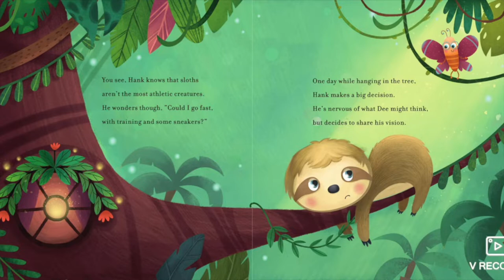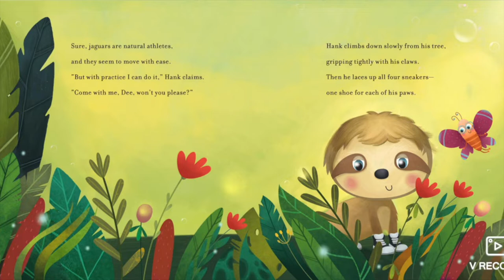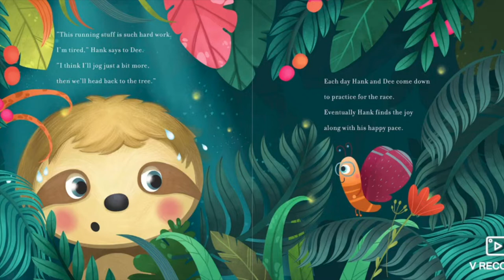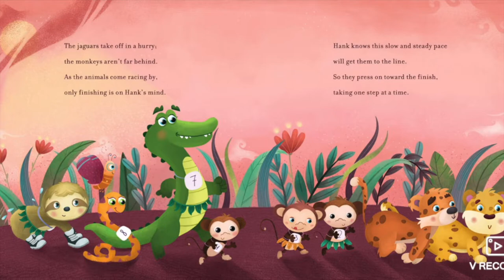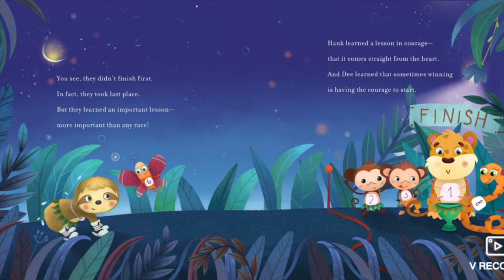Sloths don´t Run by Tory McGee read by Gabriela Montaraz. Backing track by René Aubry.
Join me with this beautiful tale about a sleepy sloth who decided to run a race with his good friend the moth! Lots of beautiful lessons to learn with this one! :)